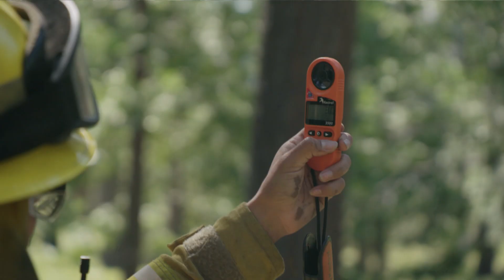In Californië steekt de brandweer het bos in de fik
Het westen van Amerika zet zich schrap voor levensgevaarlijke bosbranden deze zomer. Het is in grote delen van de VS nog droger dan vorig jaar, toen tientallen mensen omkwamen door gigantische branden in de natuur. De brandweer is diep bezorgd, en neemt daarom opmerkelijke stappen.